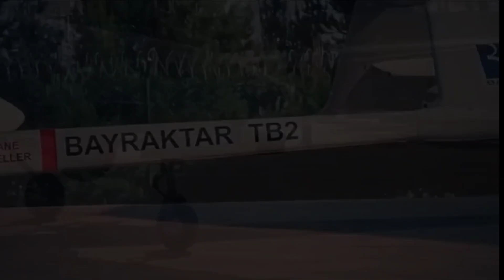"شاهد 136 vs بایراکتار TB2: نبرد مرگبارترین پهپادهای خاورمیانه!" ✈️💥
"در میدان نبردهای مدرن، پهپادها به سلاح‌های استراتژیک تبدیل شده‌اند! ✦ در این تحلیل انحصاری، دو غول پهپادی خاورمیانه را زیر ذره‌بین می‌بریم: شاهد 136 ایران با سیل موشک‌های کروز مرگبارش در مقابل بایراکتار TB2 ترکیه با دقت surgical strikeهای بی‌نظیرش! 🚀

چه کسی بر آسمان جنگ‌های آینده حکمرانی خواهد کرد؟ 🔥 در این مستند مهیج خواهید دید:
✓ مقایسه فنی موتورها، سیستم‌های ناوبری و payload مرگبار
✓ تحلیل تاکتیک‌های عملیاتی در نبردهای واقعی (اوکراین، خاورمیانه)
✓ نقاط قوت و ضعف هر پهپاد

شاهد 136 با طراحی ساده اما موثر، موجی از ترس در قلب دفاع‌های هوایی ایجاد کرده، درحالی که بایراکتار TB2 با سابقه درخشان در ناگورنو-قره‌باغ و لیبی، به عنوان "سلاح تغییر دهنده بازی" شناخته می‌شود! ✈️💥

این ویدیو را تا انتها ببینید تا بفهمید:
- چرا شاهد 136 به "موشک پرنده ارزان" معروف شده؟
- چگونه بایراکتار TB2 تحول در جنگ اطلاعاتی ایجاد کرد؟
- آینده جنگ پهپادی در خاورمیانه به کدام سمت می‌رود؟